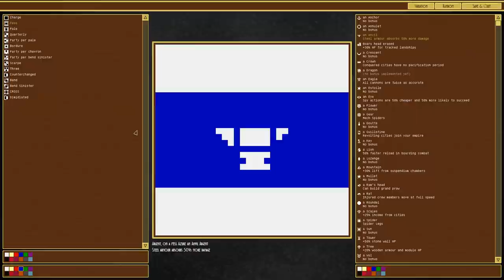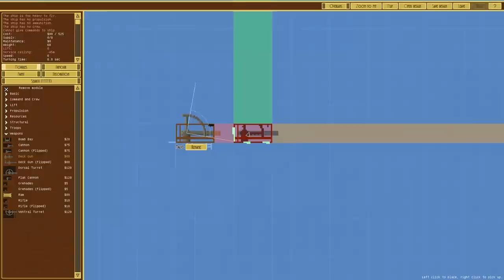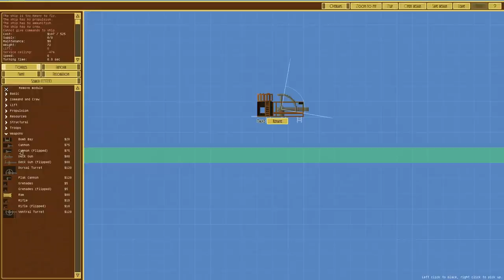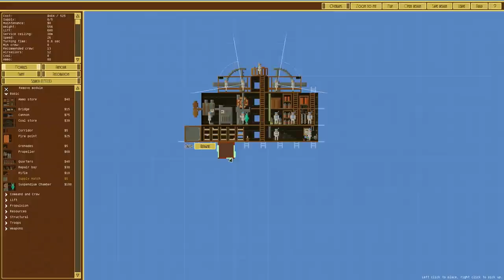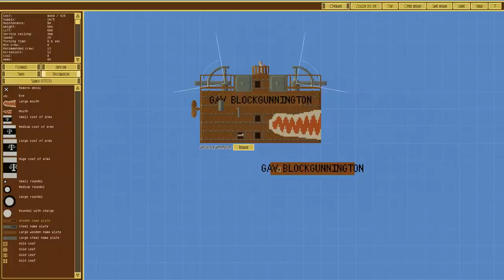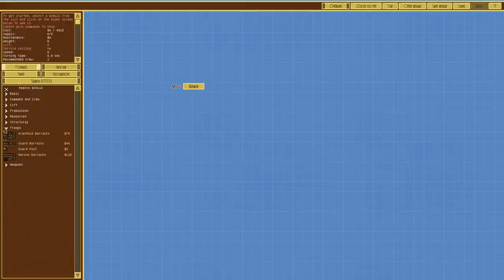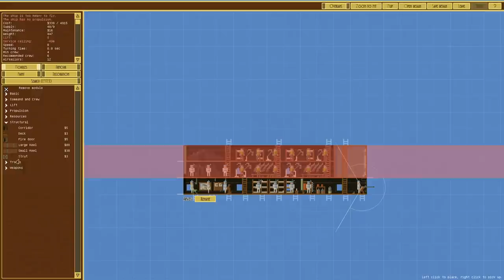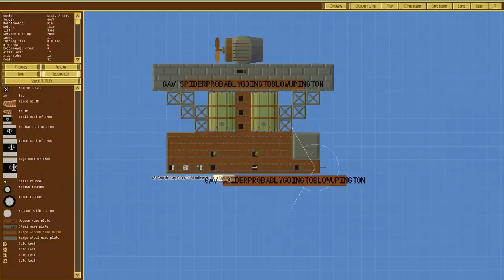Deck Gun Destroyer = Beverage + Airships: Conquer The Skies [Version 8]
The delicious pairing of beverage and game, consumption taking place in Airships: Conquer The Skies.